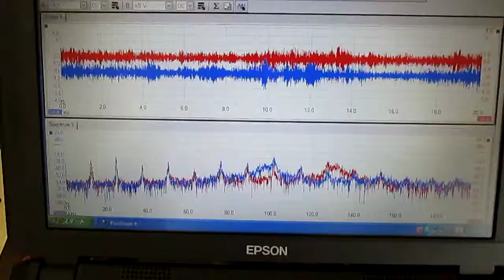超音波制御装置（制御ＢＯＸ）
この装置により、２０００リットリ以上の水槽・空中容器に対する

F　：　ボールの滞空時間（Flight time）
D　：　手中にある時間（Dwelling time）
H　：　手の数（Hands）
V　：　手が空っぽの時間（Vacant time）
N　：　ボールの数（Number of balls）

‹‹　応用　››
Ｆ　：　超音波の発振・出力時間
Ｄ　：　液循環ポンプの運転時間
H　：　基本サイクル
V　：　脱気装置の運転時間

３種類の異なる周波数の「超音波振動子」を利用する技術

参考

＊   シャノンによる情報量の（確率概念による）定義
　事前確率がわかっているとき、
　１つの通報を記憶するのに必要で最小な情報容量が、
　その情報のもつ情報量である（シャノン　１９４８年）

通報：情報源が発するもの
情報：通報に含まれる
（情報量：情報源が発する通報の集合量の
　確率統計的あつかいによる数学的な公式による量）

ポイント：信号の持つ意味の取り扱いをしない

　エントロピー：無記憶情報源のシンボル当たりの平均情報量
　確率の再定義－›統計処理－›・・

（シャノン）